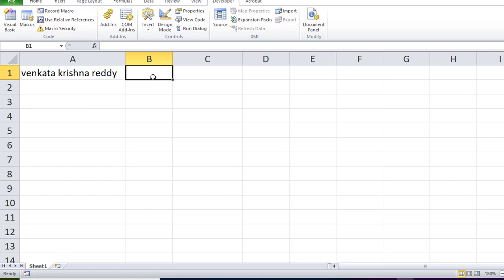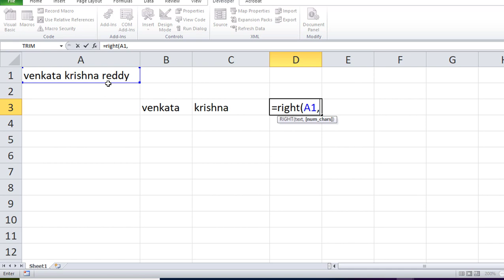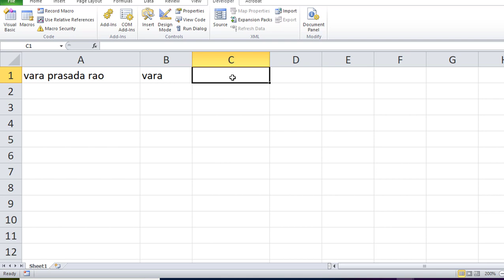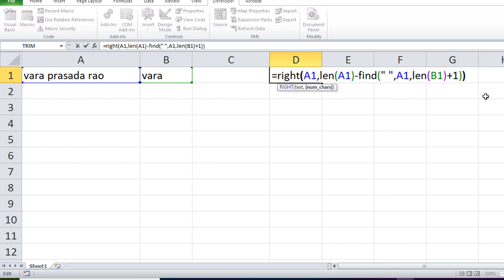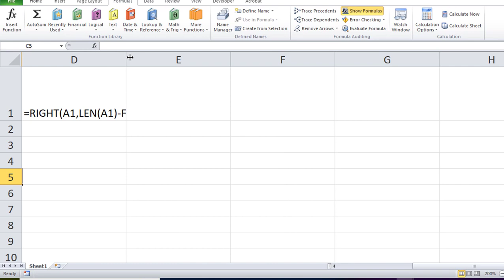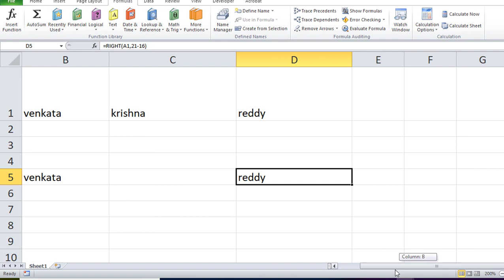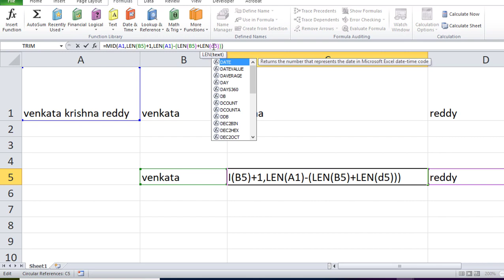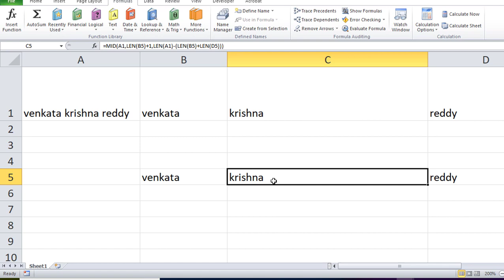excel | left | mid | right | len | find | functions in telugu